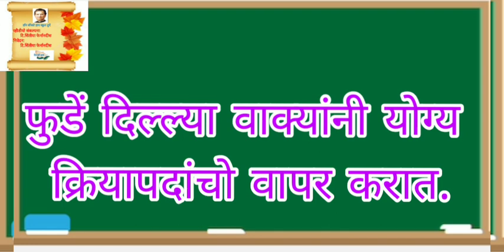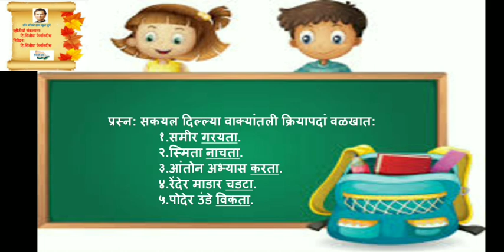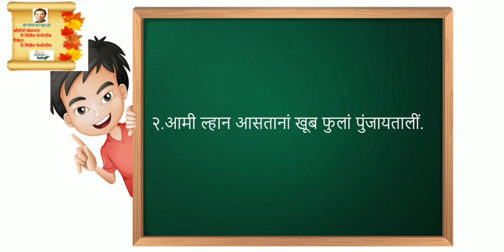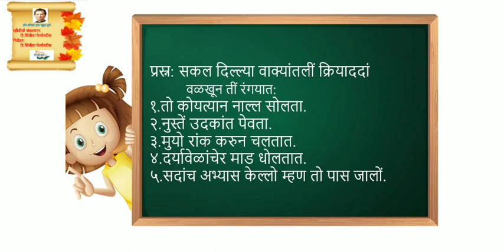Kriyapad (Verb)क्रियापद Study purpose video only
Konkani TL